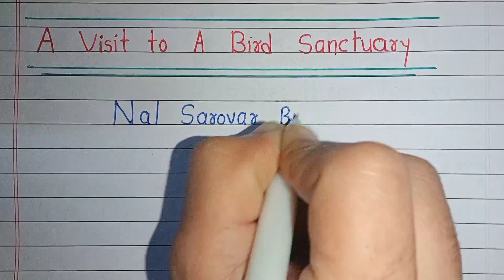A Visit to a bird Sanctuary Essay in English | Nal Sarovar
A Visit to a bird sanctuary essay in English |
A visit to a bird sanctuary essay for class 10 students |
A visit to a bird sanctuary essay for students |
A visit to a bird sanctuary essay for class 10 |
A visit To A bird sanctuary |